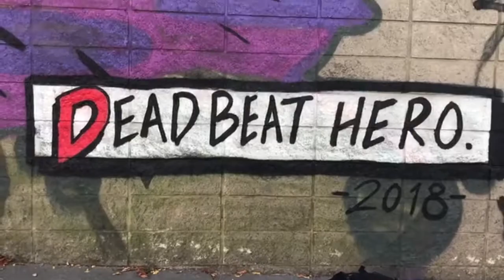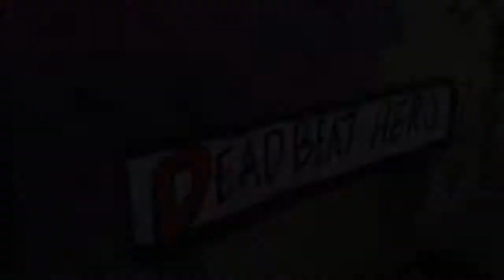Deadbeat Hero for Calle Libre Street art festival 2018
Made this short video of my painting for the Calle Libre street art festival in Vienna Austria.